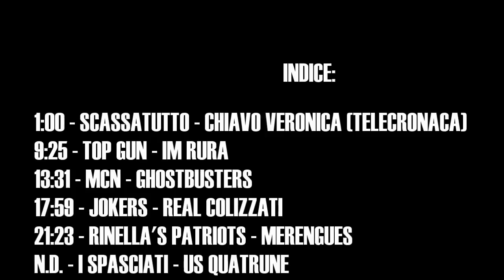Serie B-PRO Interschool - Clausura 2015 - Gli Highlights della 9°Giornata